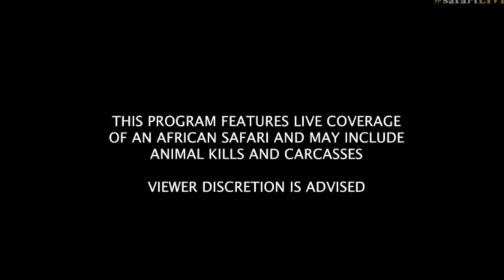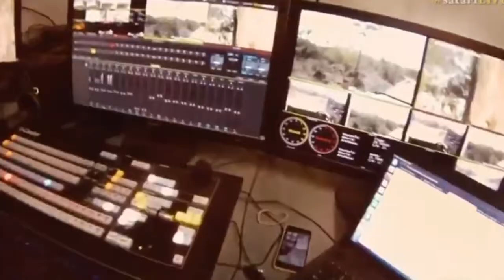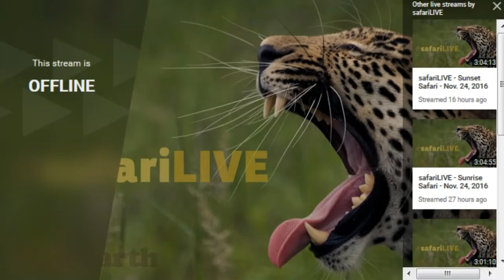Nov 25, 2016- Sunrise Drive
Rare sighting of new baby Mongoose,
Blind snake,  Nkuhuma adults all 5.,  All 6 cubs looking well with fat bellies, ,Tinyo, Mfumo, Flying Vulture,